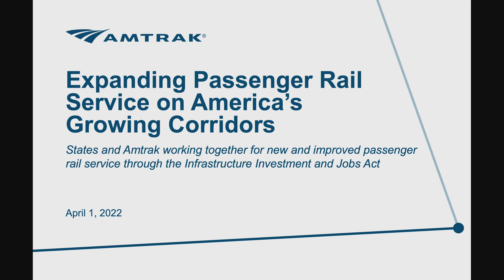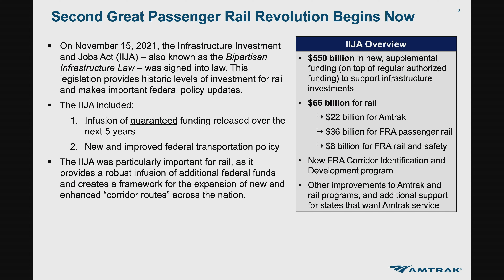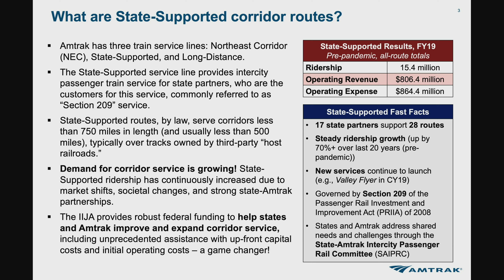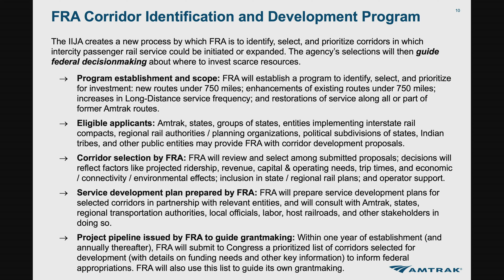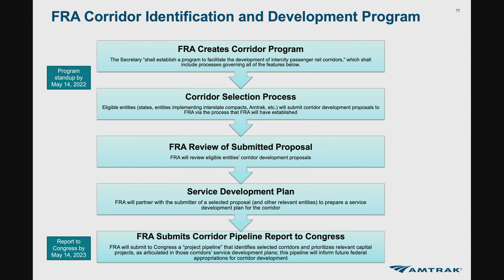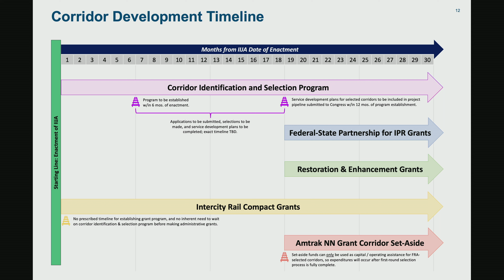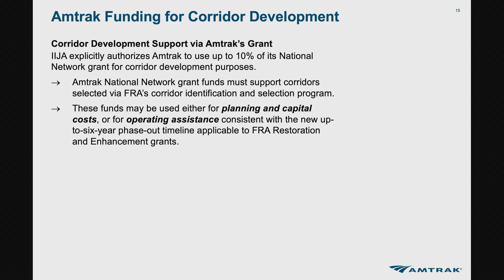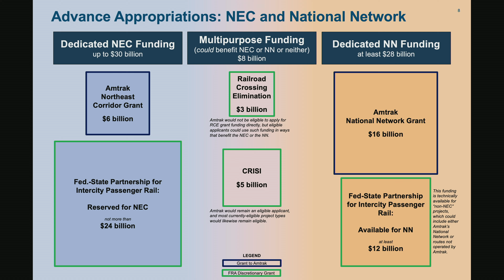Ray Lang, Vice-President of State Supported Services, Amtrak, presenting Amtrak ConnectsUS 2035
Ray Lang, Vice-President of State Supported Services Amtrak presenting Amtrak ConnectsUS 2035, Vision for Texas and Beyond, at Southwestern Rail Conference 2022